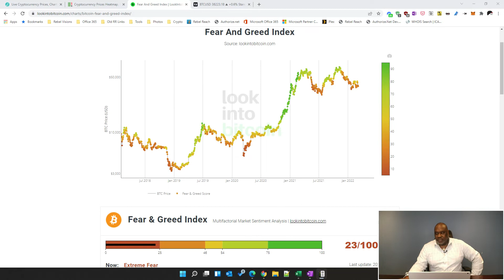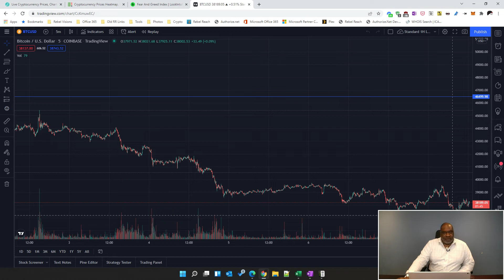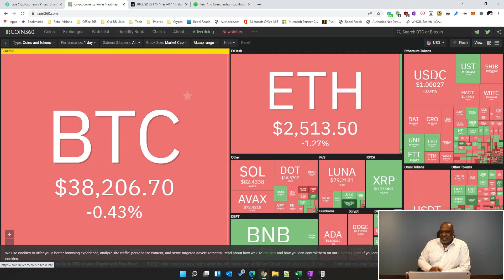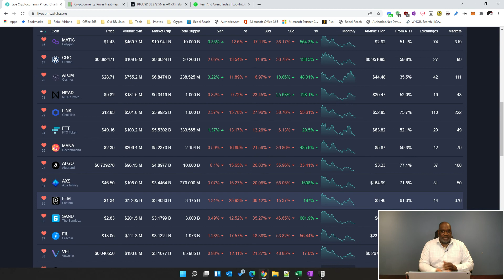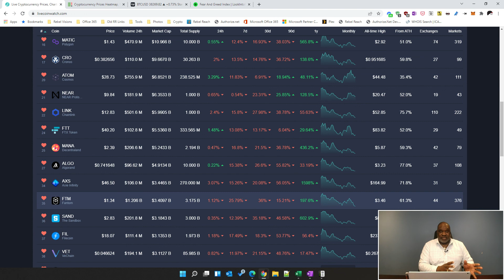Eddie Jay on Crypto - BitConnect CEO MIA, wallets seized around the world & more woes for Russia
• BitConnect CEO, Satish Kumbhani missing in action
• Coinbase blocked over 25K addresses and sent the list over to US authorities
• Israel seizes over 30 crypto wallets associated with Hamas
• Singapore freezes digital assets as a part of a plaintiff's injunction
• Netflix, American Express, KPMG and PricewaterhouseCoopers join the list of companies leaving Russia

Louisiana introducing a bill to account and track political donations made with cryptocurrencies
Wow! There is a lot to churn through today, but you have to understand what is going on in the news so you can see what may help you make more educated decisions. Here is what is on my mind today.

1. A little over a week ago, I told you how the founder of BitConnect was indicted over a $2.4B alleged Ponzi scheme? Well, they still don't know where to find Satish Kumbhani. He was in India but has since left the country and no one knows where he is. The SEC had to request a 90-day extension, so they have more time to find him.

2. Coinbase has blocked over 25K Russian Addresses allegedly related to illicit activities. The values held by these addresses have not been shared as of yet. It should be noted they identified the addresses through their own internal practices. More importantly, Coinbase shared those addresses with the US government. As a part of ongoing practice, Coinbase is comparing account applications with data shared by all of the countries that have sanctions against Russia.

3. Israeli authorities have seized digital assets tied to Hamas terror group. This is yet another instance where cryptocurrencies have been identified, tracked down and seized. In total there were about 30 wallets tied to the Al’matchadun currency exchange with what was said to be dozens of thousands of shekels. This and many other exchanges are owned by the Shamlach family who are known to assist he Hamas terror organization through their many exchanges. This help comes in at the tune of tens of millions of dollars annually. The lesson should be if it happens on the blockchain, it will be found.

4. In a landmark crypto asset freeze case and injunction has been levied in Singapore. This was preceded by two other cases and were used to determine how to move forward with the plaintiff's injunctions. The important detail here is not necessarily the what, but the how. The case clearly identifies how courts can be granted the authority to freeze crypto assets and require exchanges to disclose details about any criminals. Again, the use of crypto does not necessarily mean you are anonymous.

5. Netflix, American Express, PricewaterhouseCoopers and KPMG have all cut ties to Russia over Russia's invasion of Ukraine. They join a long list of western companies that have shed connections to Russia, including Nike, Ikea, and major French luxury brands Chanel, LVMH and Hermes. In addition, many Goldman Sachs employees are vacating the country through Dubai and other 3rd party countries. All of the sanctions are going to start having a direct impact on the global economy, but especially the Russian economy. I am suspecting we will see more Russians try to move their money into crypto while they still can. Thus far I only know that South Korea has blocked Russian Ips, but I suspect there will be other restrictions imposed by other exchanges as governments increase the pressure.

6. A new Louisiana bill hopes to set some rules around political donations made with cryptocurrencies. By considering crypto donation as being "in-kind" the cryptos will have to be converted to fiat before expenditure. Should it pass, the implementation of the bill would be to amend existing laws to account for the digital assets and their expenditure with the underlying premise to create a framework around it all.

- Helping high school student-athletes take it to the college level!